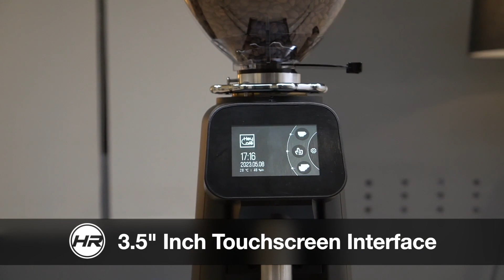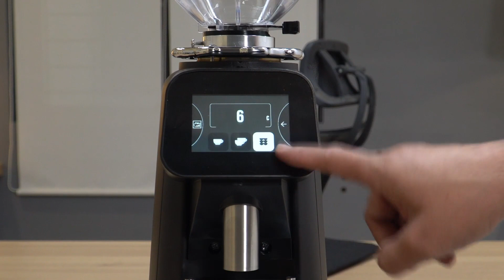Grinder Heycafe Buddy Review: Membuat Kopi Lebih Nikmat dengan Mesin Penggiling Profesional!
Jika kamu mencari grinder kopi dengan kualitas terbaik, Heycafe Buddy mungkin menjadi pilihan yang tepat. Mesin penggiling ini dapat menghasilkan bubuk kopi yang halus dan konsisten untuk menjamin cita rasa kopi yang maksimal. Dalam video ini, kita akan melakukan review mendalam terhadap Heycafe Buddy dan melihat apa yang membuatnya menjadi pilihan terbaik para barista profesional.

Heycafe Buddy memiliki berbagai fitur yang memungkinkannya menghasilkan bubuk kopi yang konsisten dan halus. Grinder ini dilengkapi dengan 64mm burrs yang tahan lama dan mampu menghasilkan bubuk kopi dengan ukuran yang dapat disesuaikan. Dengan kecepatan giling 1,350 rpm dan daya motor 350 watt, grinder ini dapat menghasilkan bubuk kopi dengan cepat dan efisien.

Heycafe Buddy juga dilengkapi dengan kontrol mikro untuk mengatur waktu penggilingan dan dosis yang diinginkan. Dengan kontrol ini, kamu dapat menyesuaikan bubuk kopi yang dihasilkan dengan presisi yang sangat tinggi. Selain itu, grinder ini juga memiliki hopper kapasitas besar yang dapat menampung hingga 1,2 kg kopi.

Tonton video ini untuk mengetahui lebih lanjut tentang Heycafe Buddy dan melihat bagaimana grinder ini dapat membantu kamu membuat kopi dengan kualitas terbaik.

Spesifikasi Heycafe Buddy (sumber: website resmi Heycafe):

Burrs: 64mm
Kecepatan giling: 1,350 rpm
Daya motor: 350 watt
Kapasitas hopper: 1,2 kg
Dimensi: 240 x 610 x 350 mm
Berat: 11 kg